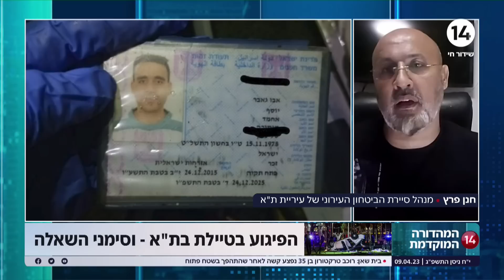הפיגוע בטיילת בת"א וסימני השאלה - מנהל סיירת הביטחון של עיריית ת"א על רגעי האירוע